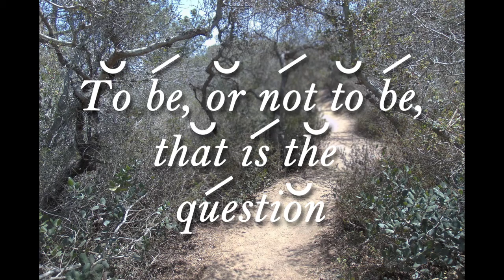Scansion Basics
Today we take a look at the basics of scansion and iambic pentameter.

Sources:
Cohen, Ralph Alan. "Scansion." Mary Baldwin College, Staunton. Aug. 2010. Lecture.

Joshua Tree Rocks, Joshua Tree, CA. Personal photograph by author. 2015.

Joshua Tree Sky, Joshua Tree, CA. Personal photograph by author. 2015.

Path, Pebble Beach, CA. Personal photograph by author. 2015.

Shakespeare, William. The Complete Works of William Shakespeare. Comp. Jeremy Hylton. The Complete Works of William Shakespeare. MIT, n.d. Web. 15 July 2015.